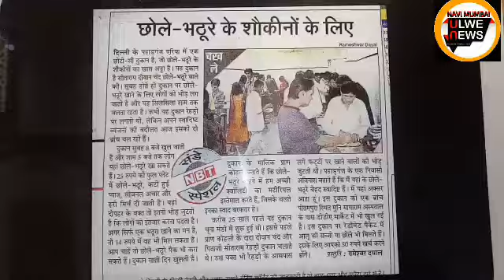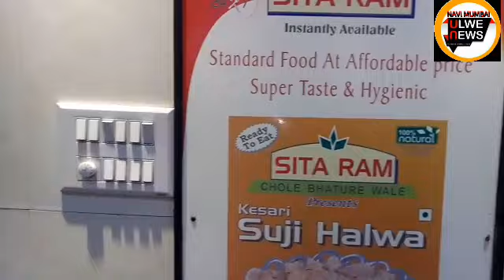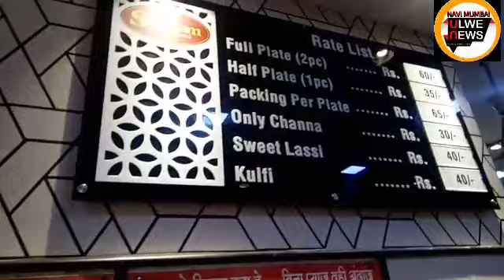NEW DELHI'S BEST TASTY CHOLE BHATURE...HAVE A LOOK NMUN. NEW DELHI 24/01/2019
MAHARASHTRA,NEW DELHI, MUMBAI,NAVI MUMBAI,ULWE NODE.